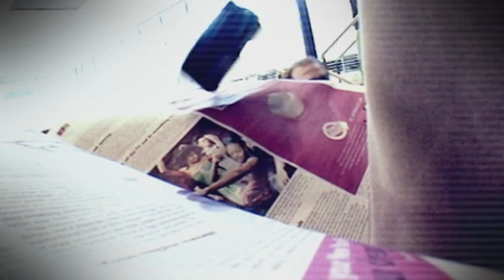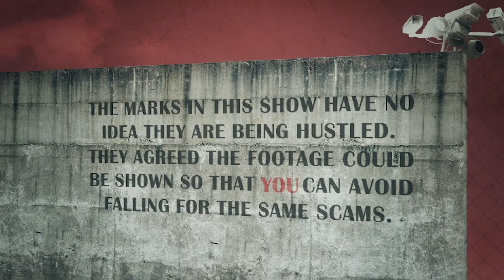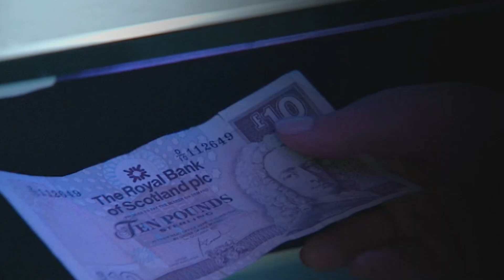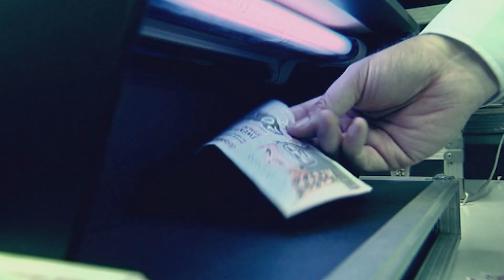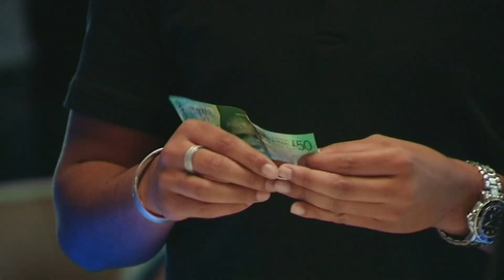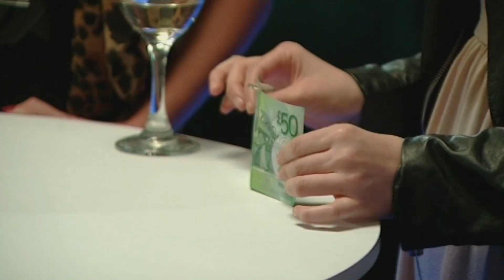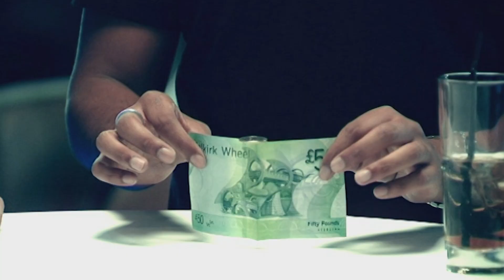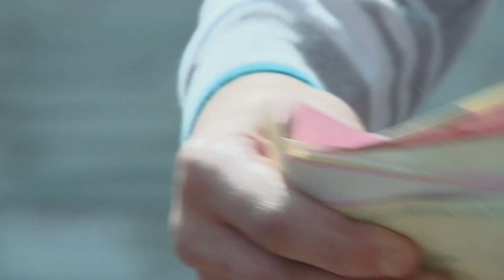A Double Scam With Boyzone's Shane Lynch | FULL EPISODE S11E01 | The Real Hustle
In this episode of The Real Hustle, Boyzone's Shane Lynch, dressed up as a homeless man, helps the team scam a couple of marks by making them believe they have received fake money.

TheRealHustle RealScams ShaneLynch Boyzone The Real Hustlers show you what to do when a deal goes wrong, how to spot a dodgy poker player, avoid pickpockets on the tube, and how not to fall victim to the most common bar tricks!